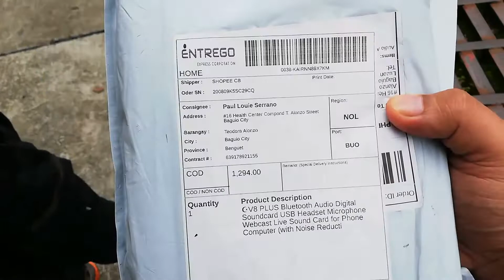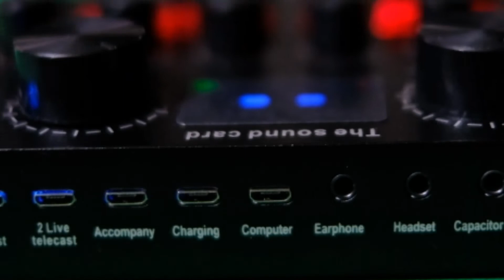V8 Plus (Unboxing and Review)